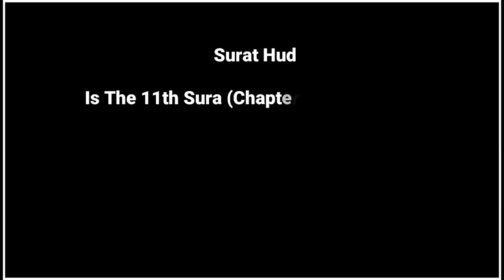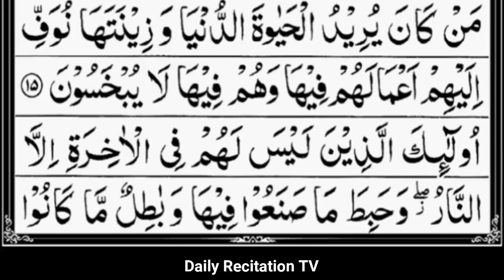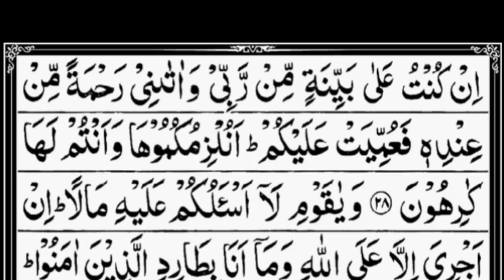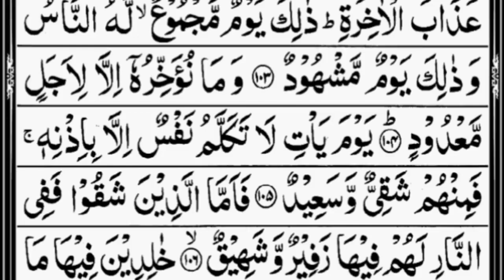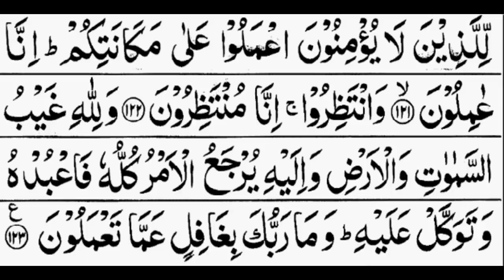Surah Hud By Sheikh Abdur Rahman As Sudais Full With Arabic Text HD 11 سورۃھود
Hadith

(Al-Bukhari)

Surat Hud (Arabic: سورة هود‎, Sūrat Hūd) is the 11th chapter of the Qur'an with 123 verses. It is a Meccan sura. It is about the prophet Hud.

Recited:- Sheikh Abdur Rahman As Sudais

hud
hud sura, hud surat, hud surah,
Sura Hud, Surat Hud, Surah Hud,
Surat Hud Full With Text
Sura Hud Full With Arabic Text
Surah Hud Full
SURA HUD FULL
SURAT HUD FULL
SURAH HUD FULL WITH TEXT
ھود
ھود سورۃ
ھود سورہ
سورۃ ھود
سورہ ھود
سورۃ ھود مکمل
القرآن سورۃ ھود